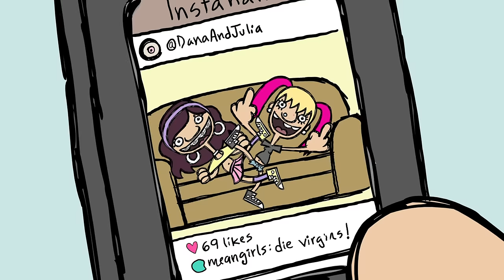Biatches - Let's Go Potty!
The girls speculate about why the mean girls don't like them and make use of the boys' room urinals.